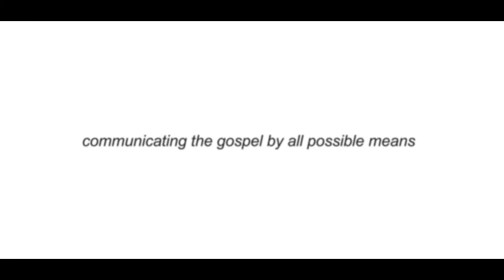Reaching the Ogiek Community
Using the Solar Kit